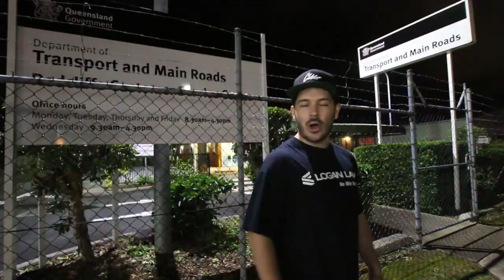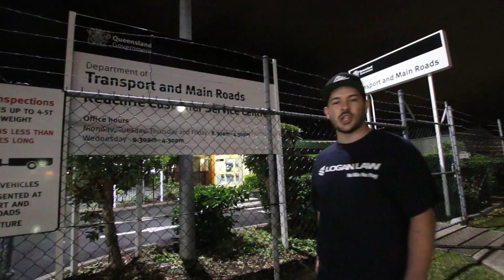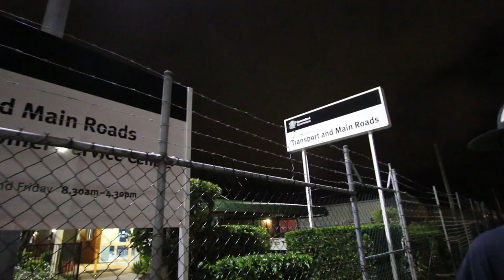TEETO - Mad Skidz